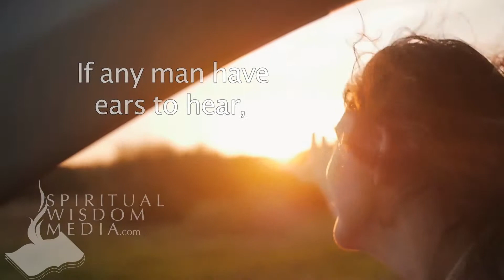Mark 7:16 - If any man have ears to hear, let him hear - Bible Verses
Here's the text used:

7:16 If any man have ears to hear, let him hear.